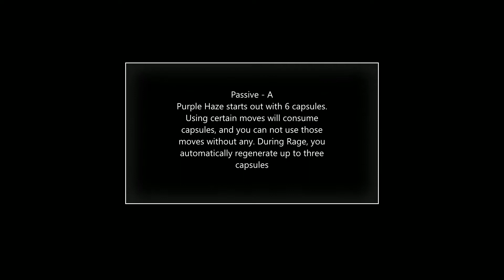MonoHaze Showcase | ABD | Roblox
Today I showcase Monochromatic Purple Haze in A Bizarre Day!

Thanks to:
xHexomx
for helping me make this video